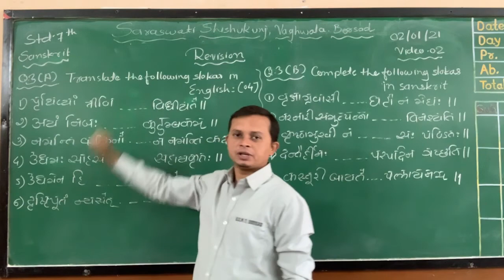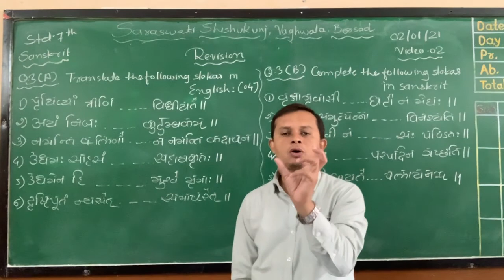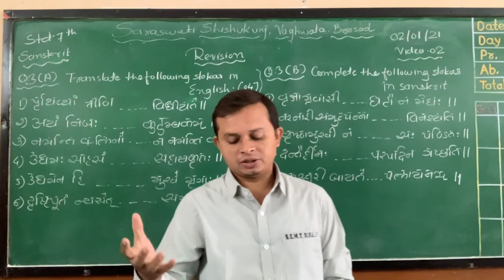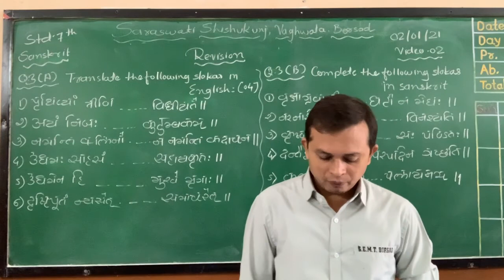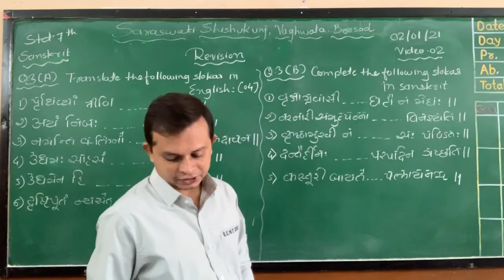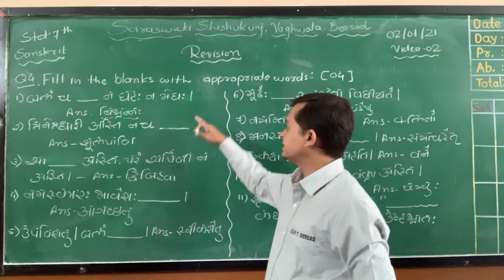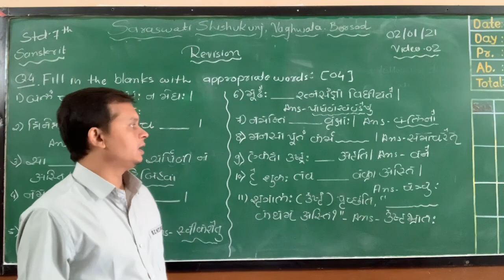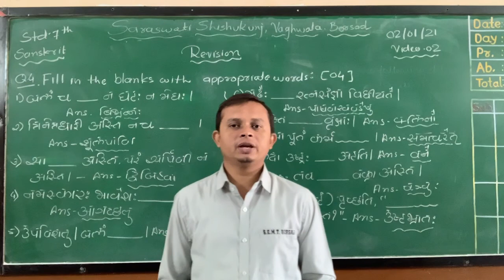Std 7 English Medium(SEMT)Subject - Sanskrit Unit test 2 Revision Video 2 Date 02-01-21